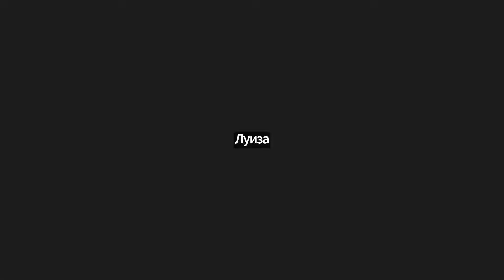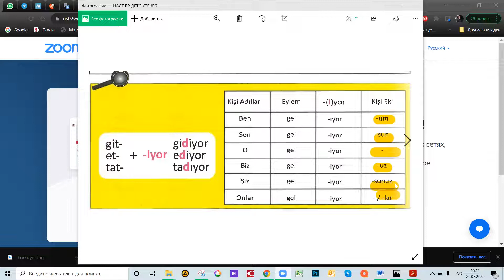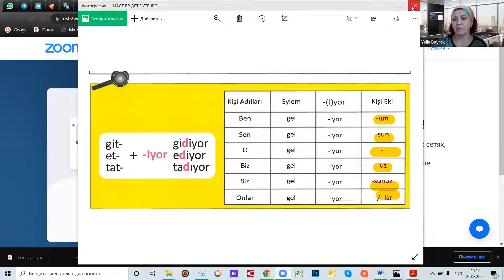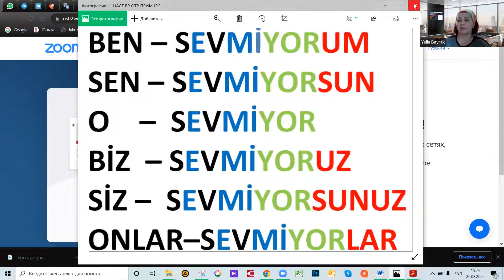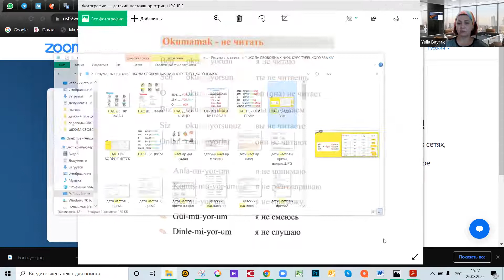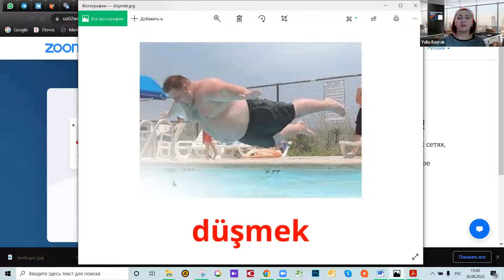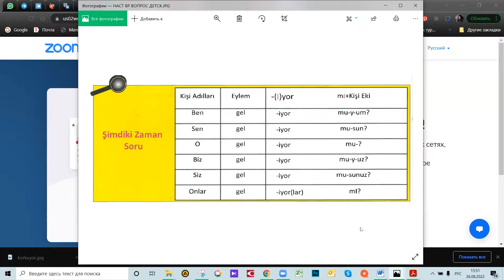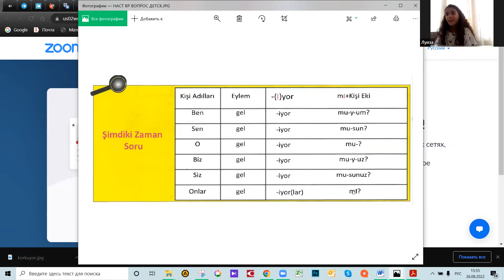Турецкий для детей ▶ Новые глаголы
Курс изучения турецкого язык с нуля в игровой форме.

Объяснения ведутся на простом, "детском" языке, без сложных грамматических конструкций и форм.

В первой части курса вы начнете с алфавита и узнаете основные правила произношения в турецком, научитесь составлять простые фразы, задавать вопросы, давать положительные и отрицательные ответы. Попробуете считать по-турецки и составлять краткие диалоги в магазине или в супермаркете.

Во второй части вы познакомитесь с основными глаголами в турецком языке и узнаете, как строить предложения в настоящем времени. Сможете задавать вопросы и отвечать на них правильно. Вы узнаете, сколько падежей в турецком языке и попрактикуетесь в составлении предложений с ними. Изучив повелительное наклонение, вы сможете составлять просьбы и приказы и сами читать вывески в аэропорту. А разукрасить вашу речь помогут новые прилагательные, изафеты и разговорные словосочетания.